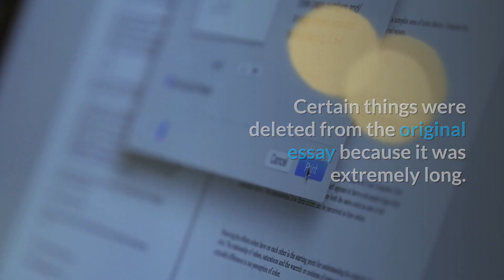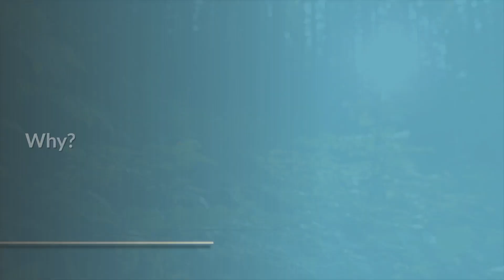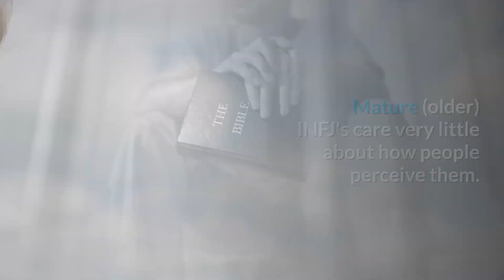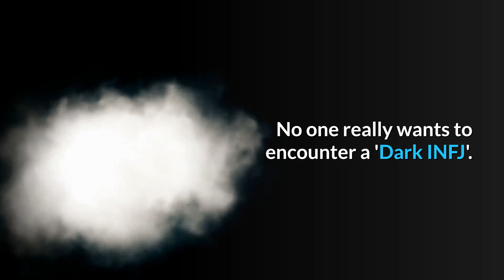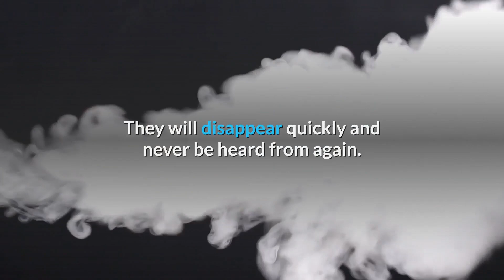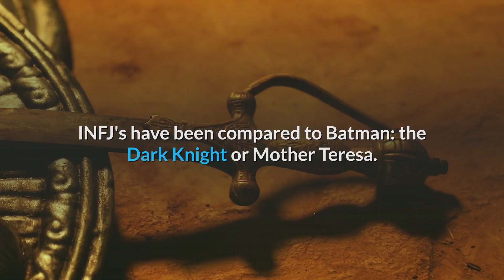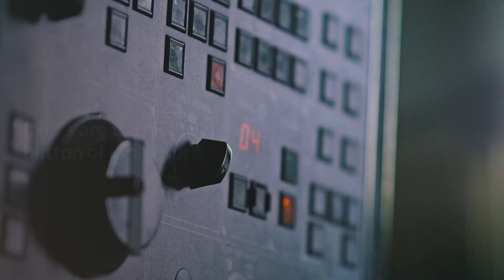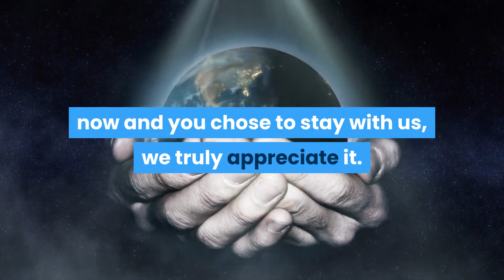INFJ in the eyes of a clinical psychologist: episode 2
We are thrilled to have a follow up episode with deeper insight from our friend, the renowned clinical psychologist Dr. Ted Lynch, to dig deeper into the amazing aspect of INFJs.